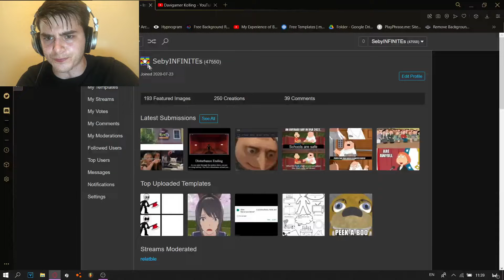Meme Speedrun Any%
SPEEDRUN I AM FASTER THAN DREAM LMAO